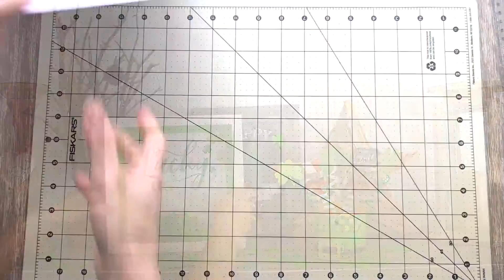DIY Hidden Pot of Gold St Patrick's Day Shadow Box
Learn how to make this super fun and easy Hidden Pot of Gold St. Patrick's Day Shadow Box. All the paper clovers cover the pot of gold and a golden shamrock. You shake it and shake it until you discover either of them. Kids love this kind of games. Try it out!

Supplies:

A bunch of cut out shamrocks (different sizes and shades are best, if you have silhouette
1 Gold shamrock
Cameo you can download the cutting file HERE)
Green cardstock
A shadow box frame
Ruler, cutter, pencil and adhesive tape.